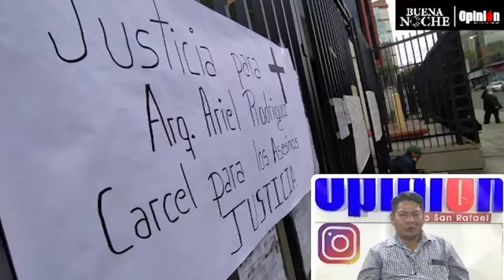Abogado Ramos: Hay cinco personas más que deben ser investigadas en el caso Rodríguez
El abogado defensor de la familia del arquitecto asesinado Ariel Rodríguez, Rolando Ramos, informó que la muerte de la víctima fue tipificada por el Ministerio Público como asesinato y en las investigaciones que se llevan adelante se indicó que cinco personas más participaron indirectamente del hecho de sangre.

“Brayan Q. B. (uno de los acusados) dice que cuando ya asesinaron a Ariel, vía Facebook llamó a su pandilla y en menos de tres minutos llegaron cinco personas más. Es un tema que tiene que investigarse para conocer quiénes son esos individuos y qué acción tomaron en ese caso”, dijo Ramos, en entrevista con el programa Buena Noche, de OPINIÓN.

El jurista también explicó cómo consumaron el crimen cuando Edwin C. (otro implicado) ya estaba en un vehículo con Ariel. “Él llamó a Lucio A., quien ingresó al motorizado por la pare trasera de la camioneta y lo ahorcó (a Ariel), y Brayan lo agarró de las manos para que no ofreciera mucha resistencia. Esto aprovechó Lucio y le habría apuñalado a la altura del pecho y el estomago”, relató el letrado.

Luego, la víctima se desvaneció y lo ingresaron a una casa (ubicada en el kilómetro 5 hacia Sacaba), pero otros elementos de investigación indican que Ariel fue quemado en ese domicilio a una lado de la lavandería. Después lo habrían cercenado para enterrar sus restos óseos en un perímetro de 150 metros de dicha vivienda.

El abogado Ramos explicó que se tiene a cinco personas detenidas en este caso.